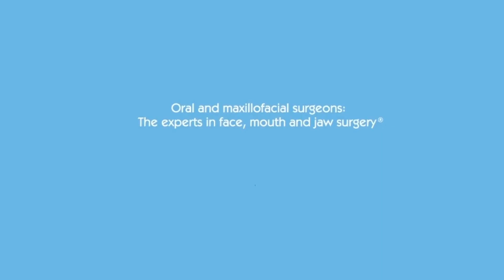Treatment of Obstructive Sleep Apnea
Dr. Nelson explain what obstructive sleep apnea (OSA) is, symptoms of OSA and treatments to help combat such disorders.

Facebook.com/MyOMS
Twitter.com/AAOMS
Instagram.com/MyOMS
MyOMS.org/Podcast